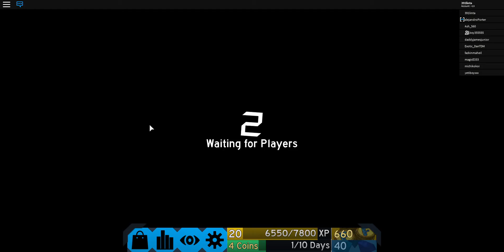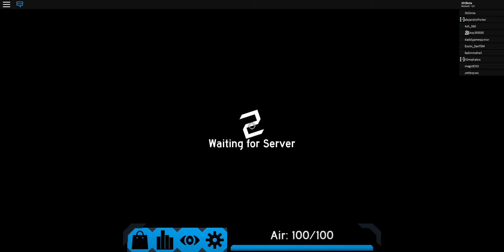Roblox Flood Escape 2 with NEHAL!